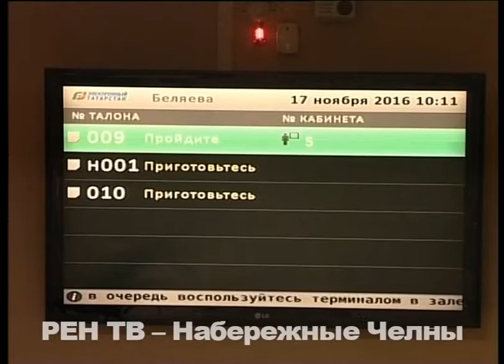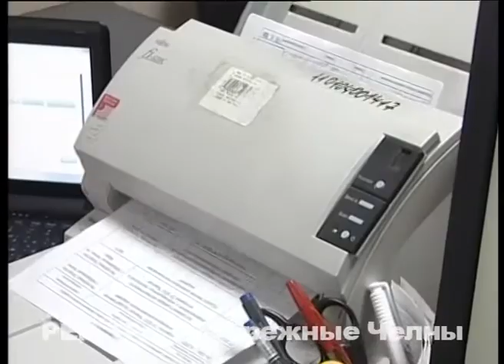Корреспондент РЕН ТВ снимала отпечатки и сюжет об этом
Сегодня ряды миграционной службы города пополнил наш корреспондент Яна Ушакова. В рамках городского конкурса «Журналист меняет профессию», наша коллега на день превратилась в сотрудника отдела по вопросам мигрантов. Об одном дне госслужбы журналиста – из первых уст.